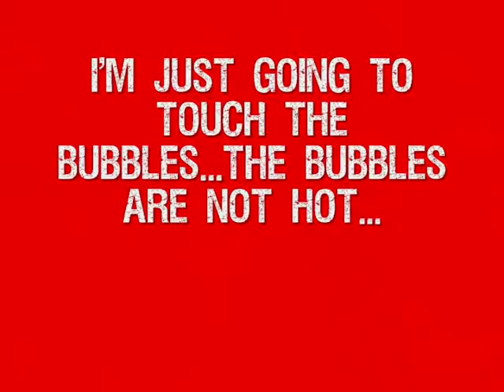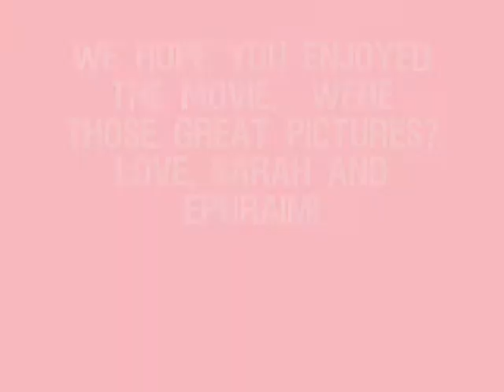The National Volcano Movie.wmv